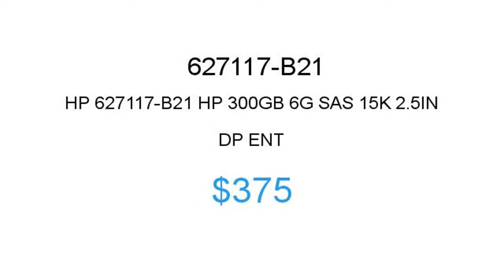HP 627117-B21 $375 Price Reduction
HP 627117-B21 HP 300GB 6G SAS 15K 2.5IN DP ENT $375

1.855.CORE4
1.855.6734